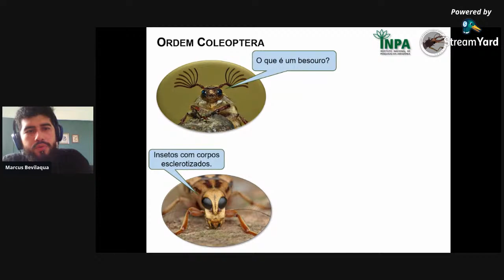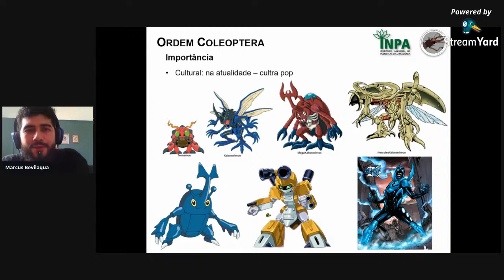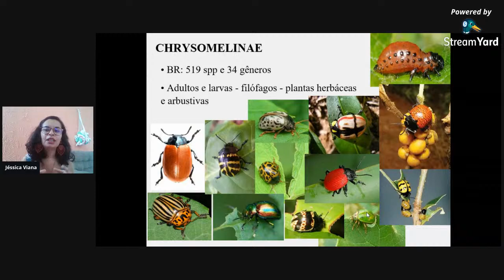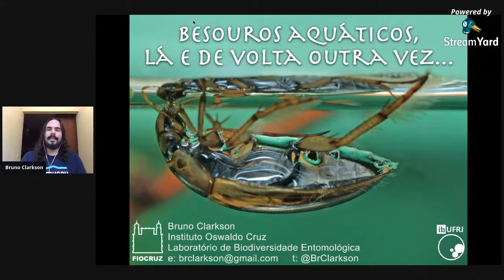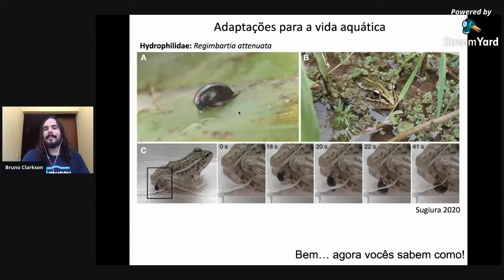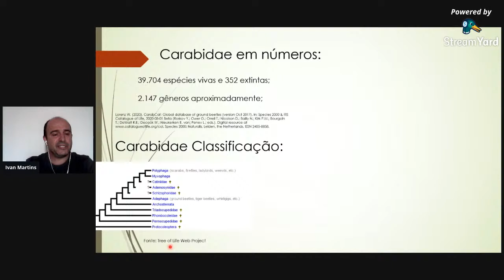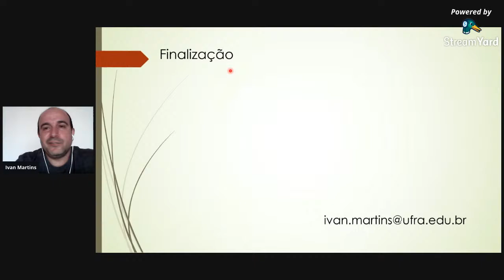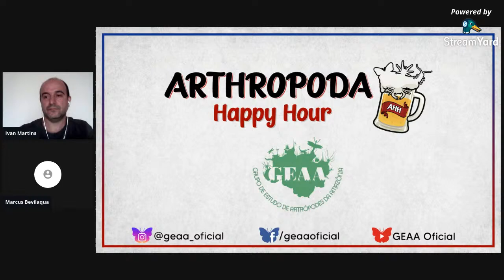Arthropoda Happy Hour 12º ed - Estudos em Coleoptera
Essa é a nossa 12 ed do Arthropoda Happy Hour! Um evento organizado com muito carinho pelo Grupo de Estudo de Artrópodes da Amazônia.

As palestras iniciarão as 14h (horário de Brasília)

Estudos em Coleoptera

2:14 O incrível mundo dos besouros
MSc. Marcus Bevilaqua - Instituto Nacional de Pesquisas da Amazônia (INPA)

40:11 Quem disse que besouro é feio? Crysomelidae e sua diversidade
Dra. Jéssica Viana Universidade do Estado do Pará (UEPA)

1:27:29 Besouros aquáticos: lá e de volta outra vez
Dr. Bruno Mattos - Instituto Oswaldo Cruz (Fiocruz)

2:01:20 Carabidae: quem são e qual sua importância?
Dr. Ivan Martins - Universidade Federal Rural da Amazônia